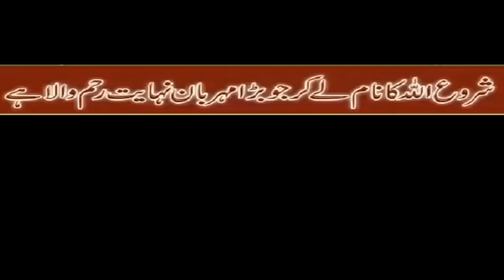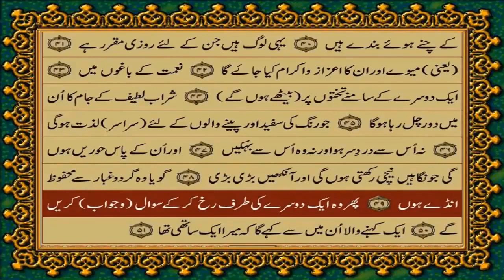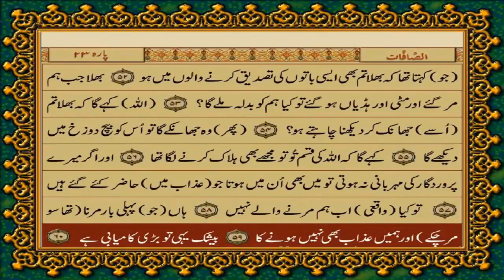Listen and Share The Holy Clip To Promote The Message of Allah In Three Minutes - Aaraf kia h?